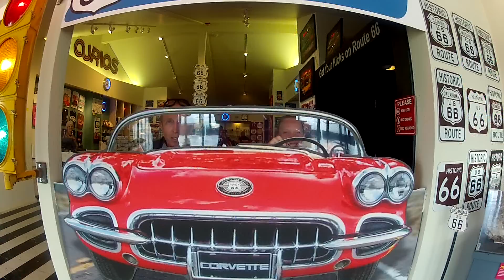Expedition Route 66 (2013)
For more information and photos please visit our Facebook page - "Expedice ROUTE 66 2013" (unfortunately just in Czech language)

Quick information about our trip:
5 Harley-Davidson motorcycles (3x Electra Glide, 2x Heritage Softail Classic)+ one escort vehicle (Jeep Patriot replaced after problems with engine Chevrolet Traverse)

We started 3th of August 2013 from Milwaukee and we finished in San Francisco after 26 days and 6500 km.

90% shot on GoPro 2 :)